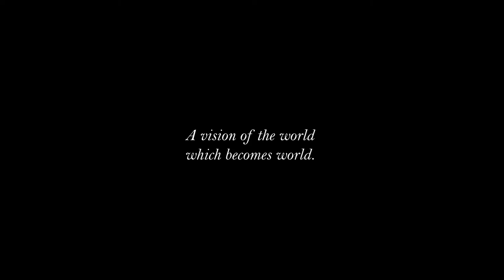Isole - Trailer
CinemAmbiente2021
di Mario Brenta e Karine De Villers (Italia/Belgio 2021, 78’)